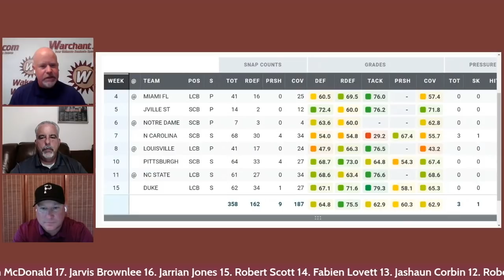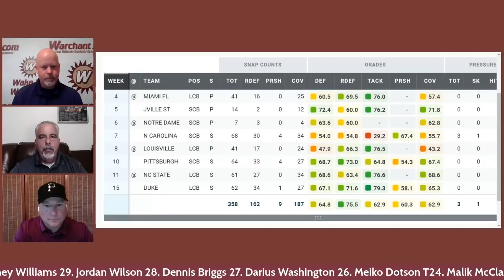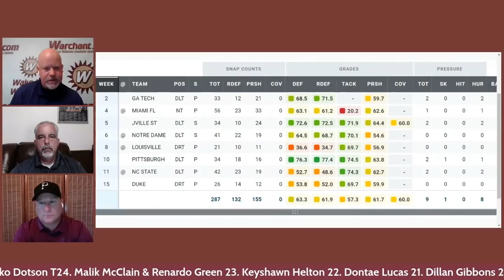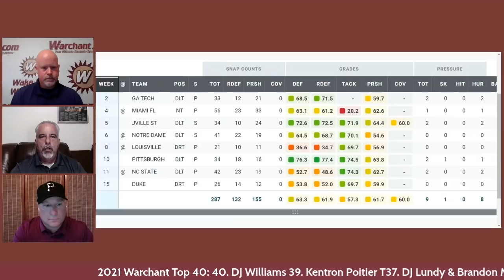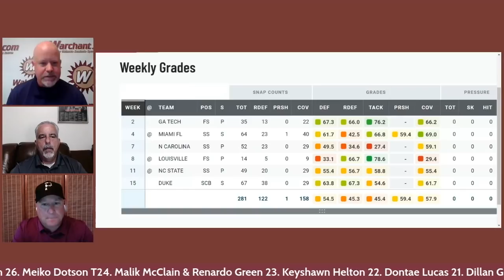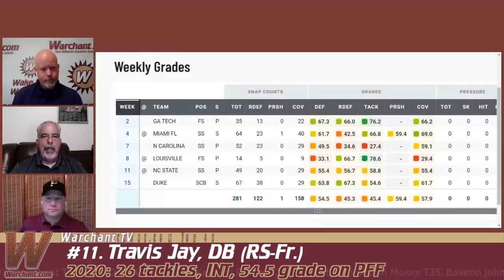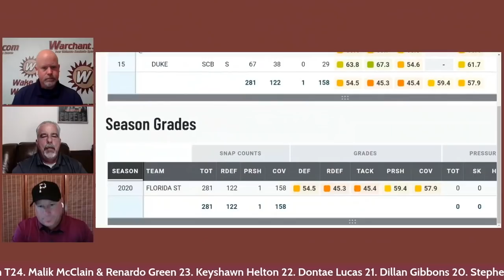Warchant Top 40: Florida State football players for the 2021 season - No. 11-20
Our ranking of the top 40 players on the Florida State football team for 2021 continues with players No. 11 through No. 20. Jeff Cameron, Ira Schoffel and Corey Clark discuss the picks,